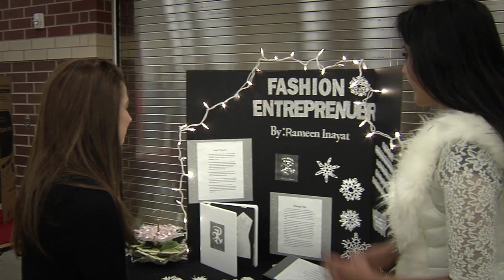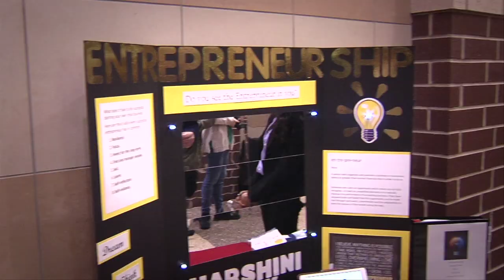Frisco ISD ISM Spotlight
Frisco ISD Independent Study & Mentorship (ISM)